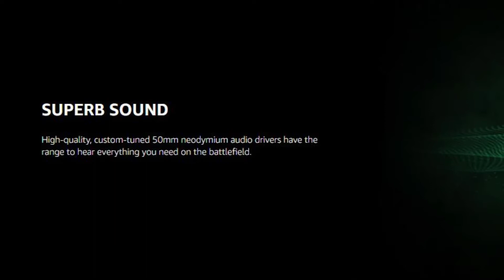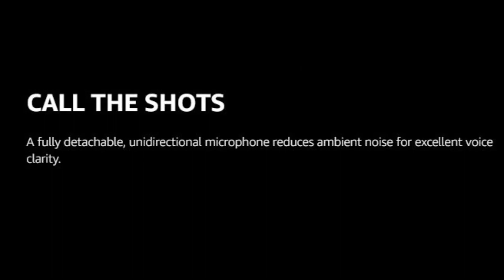Corsair HS75 XB Wireless Gaming Headset | 20 Hour Battery Life Headphone | Detachable NC Microphone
Corsair HS75 XB Wireless Gaming Headset. 20 Hour Battery Life. Works With Xbox Series X, Xbox Series S, Xbox One, PC. Detachable Noise Canceling Microphone. Memory Foam Earcups. 30 Feet of Range.

Officially licensed for Xbox, connecting directly to an Xbox Series X, Xbox Series S or Xbox One console without a wireless adapter for low-latency and high-quality gameplay for Xbox One and Windows 10 PCs.

Immersive Dolby Atmos places the sounds of the game all around you with three-dimensional precision, so you can react faster and more accurately.

High-quality, custom-tuned 50mm neodymium audio drivers deliver superb sound quality with the range to hear everything you need on the battlefield.

A fully detachable, noise-cancelling unidirectional microphone reduces ambient noise for excellent voice clarity.

Adjustable ear cups fitted with plush leatherette ear pads and viscoelastic memory foam provide exceptional comfort for hours of gameplay..

Constructed with sturdy aluminum yokes to take the hits and deliver outstanding gaming audio for years..

Balance your game audio and chat mix with on-ear controls so you can easily switch focus from hearing the action to hearing your teammates, and vice versa..

Play with the freedom of up to 30 feet of wireless range and up to 20 hours of rechargeable battery life, easily charging with a USB-C cable.